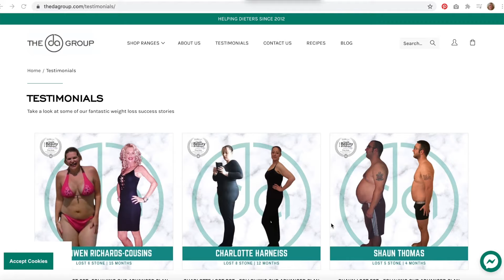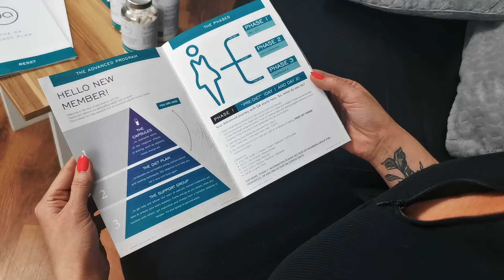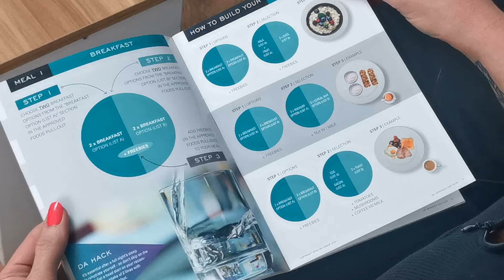MY STORY | How I Lost Half My Body Weight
“I’ve got more energy, the kids have got the fun mum back, I can run around with them” - Carly

Carly decided after her divorce that it was time to change her life. She was an unhappy size UK 24-26 and 22 stone. You won't recognise her now at 10 stone... even fitting into a UK 4-6 in some shops! In this truly inspiring interview, she reveals exactly how she did it - and kept it off, 2 years later.